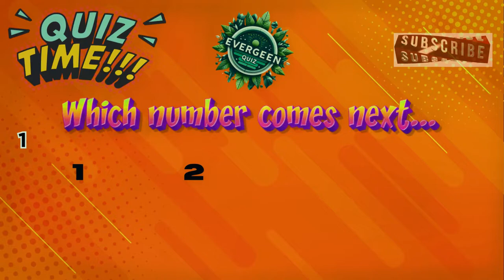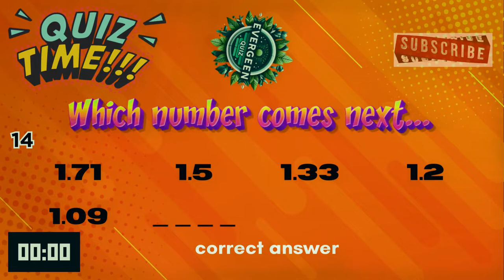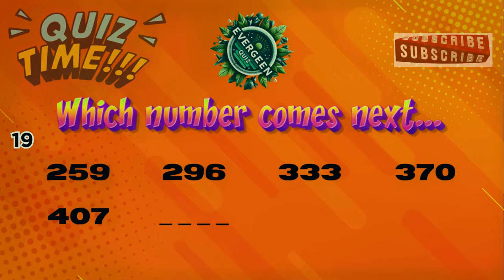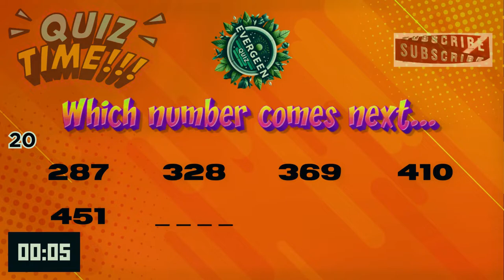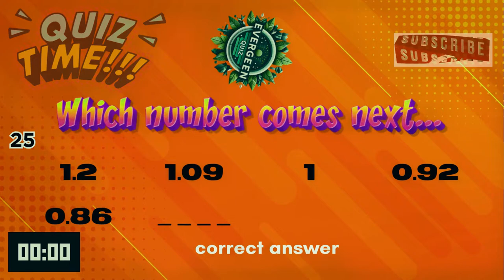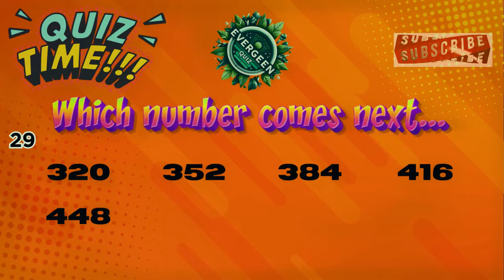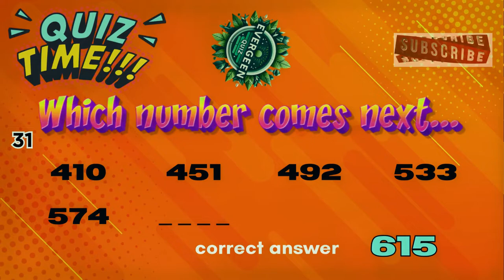Find The Next Term In The Sequence | GUESS THE NEXT NUMBER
Challenge Your Brain: Find the Next Number in the Sequence Quiz!

🔍 Ready for a mind-bending challenge? Join us in our latest quiz video, "Find the Next Number in the Sequence!" 🧠 Test your pattern recognition skills as we present a series of numeric puzzles that will keep you on the edge of your seat.

🔢 Each sequence is carefully crafted to make you think outside the box. From simple arithmetic to complex patterns, this quiz covers a wide range of numerical sequences that will put your mathematical prowess to the test. Don't worry if you're not a math whiz – these sequences are designed to be both intriguing and fun!

🤔 Can you unravel the sequence and predict the missing number? Share your answers in the comments below and compare your brilliance with fellow puzzle enthusiasts. Whether you're a seasoned puzzle master or a casual thinker, this video promises an engaging challenge for all.

Who will emerge as the ultimate sequence solver? Tune in now to find out! 🎉✨